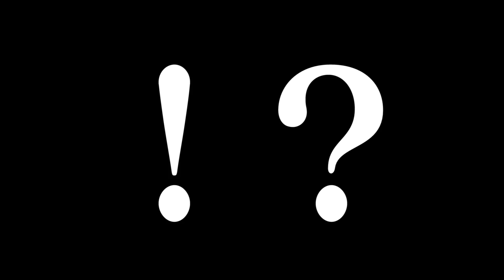【史上初】プロギャンブラーが「とんでもないもの」を賭けて真剣ポーカー勝負した結果・・・・・！！！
ぜひ一度、ROOTSで最高のポーカーを体験してみてください。

ビリークリスマス
（編集：ひろき）